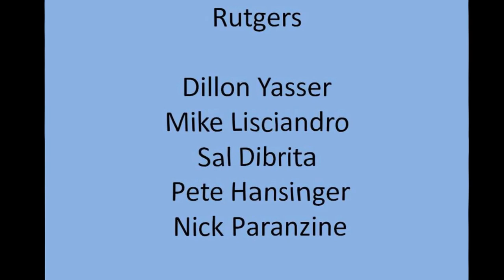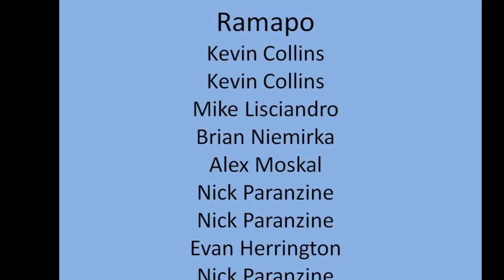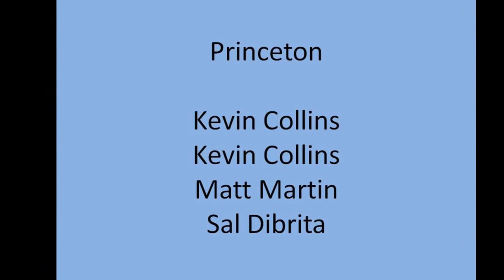TCNJ Hockey Highlights Fall 2015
All the goals and some of the great saves from the Fall 2015 semester of TCNJ Hockey.